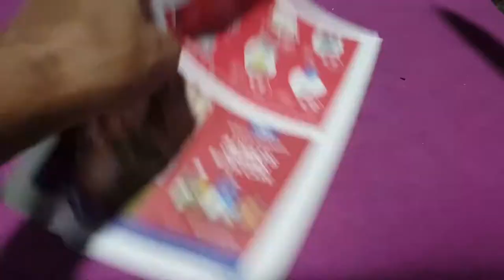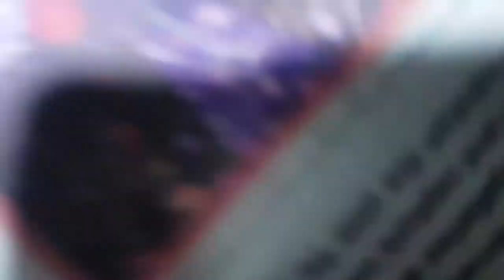WorkTuffGear Elbrus-SP K110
Elbrus-SP( K110)
​The Elbrus is a mid-sized versatile multi-function outdoor survival knife featuring a 6.7" blade made of bohler K110 steel and has been carefully heat-treated to 57-59.

The Elbrus designs as a muti function knife that can perform as a camping and hunting knife and as a combat tool. The spear point will work for both cutting and penetration tasks.

The 3D machined G10 handle is removable for cleaning or replacement. The handle is rounded for a more comfortable grip and will not cause any hot spots.

The sturdy and sharp pointy tip will help you to work on drilling and excellent cutting jobs.

A solid pommel will allow you to break or hammer things in the field.

 Giant finger choil allows for fingers to grip the blade while working on specific cutting jobs safely.

A 90-degree spine makes using fire steel much more efficient and more comfortable to start a fire.
Hand-made Taco style Kydex for a firm tightness and each sheath includes one belt loop.

Specs:
Knife Type: Fixed Blade
Knife construction: Full tang
Overall Length: 12.2"
Blade Length: 6.7"
Cutting Edge: 6.3"
Blade Thickness: 0.196"
Type of grind: Saber grind with convex cutting edge
Blade Shape: Spear Point
Blade Steel: Bohler K110 (D2) tool steel 57-59 RC
Blade Finish: Splatter finish
Handle Material: 3D machined waffle pattern G10
Knife Weight: 14 oz
Weight w/ Sheath: 15.9 oz
Sheath Included: Yes + custom belt loop
Sheath Material: Black Kydex